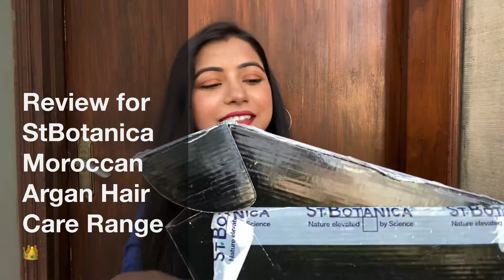St Botanica Morrocan Hair Care Range| Is it worth it? (21)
Hello Beauties!
Today i’m going to review Argan range by St Botanica. As, there are many hair care products available in the market but if you are like me who has no option but to put styling products/heat everyday basis , I’m sure you are definitely going to be in love with these products. I hope you find this useful and invest in your hair care routine on right products. 499.

This is an honest review for this hair oil
Try and Enjoy this range.

Love 💛
Kirti

Camera 🎥 - iPhone 11 (shot in 4kmode )
(Natural Lightening and no filter )